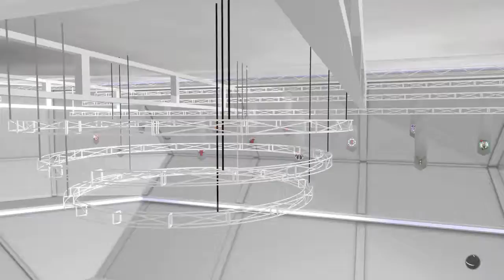NBA 2K18 The Playoffs @ The Cavs Game 5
Practicing Before Game 5.